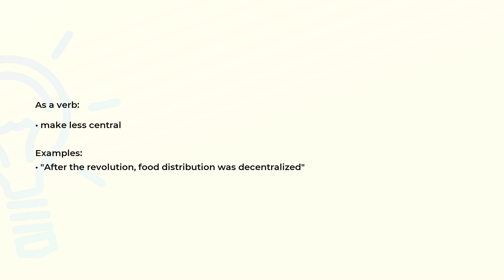What is the meaning of the word DECENTRALIZE?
Definition, examples of use and spelling of the word DECENTRALIZE.

(00:00) Intro
(00:07) As a verb
(00:20) Spelling

As a verb (00:07):
• make less central

Examples:
• "After the revolution, food distribution was decentralized"